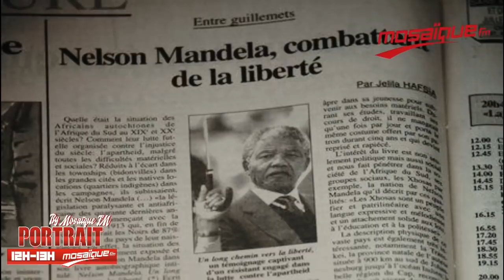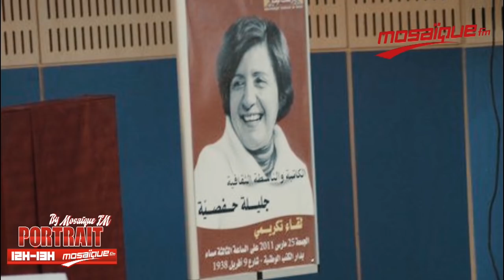جليلة حفصية.. رائدات الكتابة الصحافية تكشف تفاصيل مسيرتها الثقافية